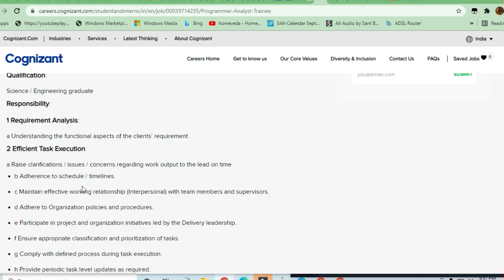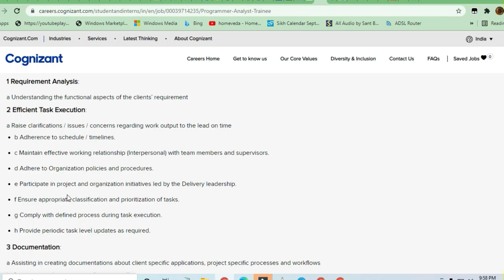Cognizant hiring PROGRAMMER ANALYST TRAINEE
🎯Searches Related To This Videos:
c++ jobs,
2020 batch off campus drive,
2020 passout off campus drive,
2021 passouts off campus drive,